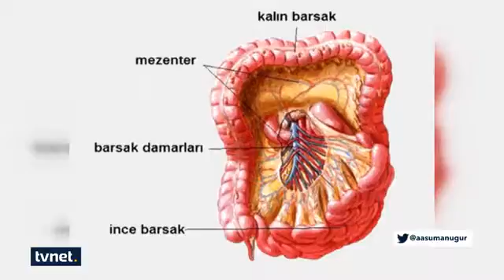SAĞLIK SİGORTASINA DAİR BİLİNMESİ GEREKENLER...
SAĞLIK RAPORU - 08 OCAK 2017 - ANADOLU SAĞLIK SİGORTALARI MÜDÜRÜ DR. NADYA GÜHER - GENEL SAĞLIK SİGORTASI VE TAMAMLAYICI SAĞLIK SİGORTASI HAKKINDA MERAK EDİLENLER / NEDEN SAĞLIK SİGORTASI YAPTIRMALIYIZ? / SAĞLIK SİGORTALARINDAKİ YENİLİKLER. / SAĞLIK SİGORTALARI SANILDIĞI KADAR PAHALI MI?